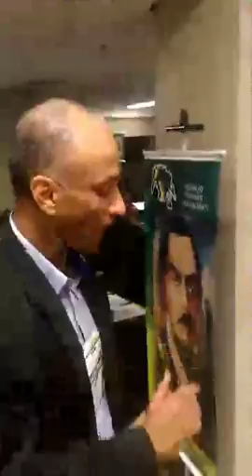Mini Entrevista com Ricardo Felício